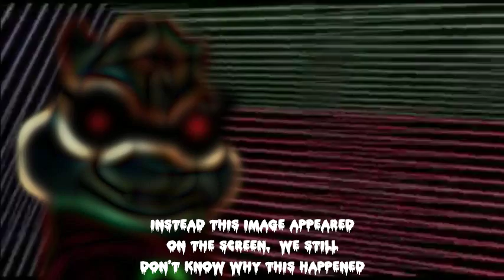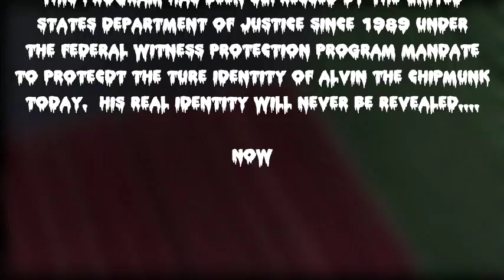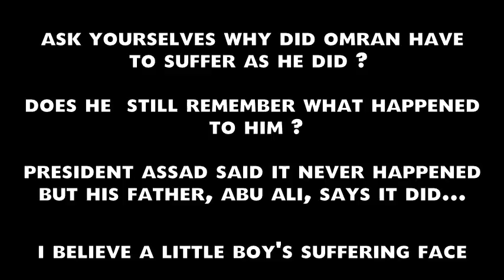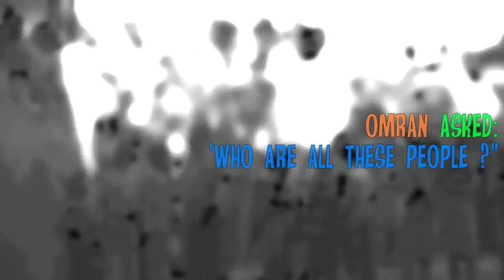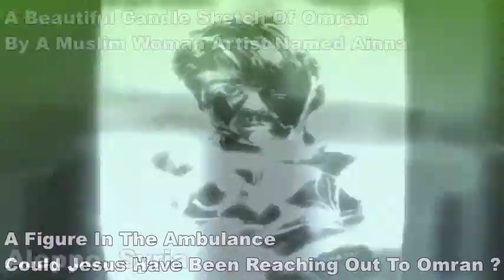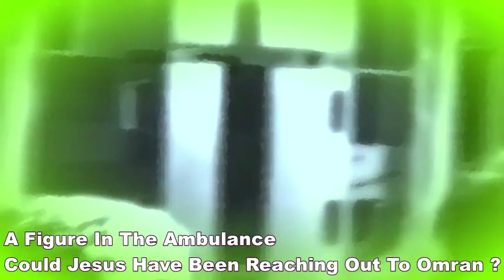The Day Alvin Appeared On The Max Headroom Show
Something strange happened when Alvin appeared in 1984 on the Max Headroom Show on Cinemax.